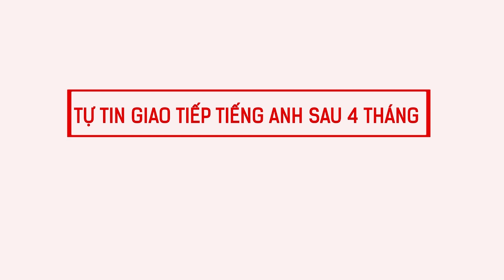Langmaster - Bạn đang PHÁT ÂM sai 25 từ này [Học tiếng Anh giao tiếp cơ bản #3]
TÌM HIỂU THÊM VỀ CÁC KHÓA HỌC TẠI BINGGO LEADERS:
Langmaster - Bạn đang PHÁT ÂM sai 25 từ này

1⃣ Phương pháp học tiếng Anh hiệu quả cho người bắt đầu/ mất gốc
2⃣ Lộ trình học tiếng Anh dành cho người mất gốc